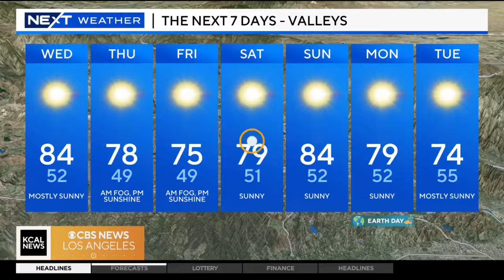Actress Karen Pittman talks about what's to come on "The Morning Show"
Karen Pittman shares that she has gained respect for the journalism industry and appreciates free speech more after working on "The Morning Show"